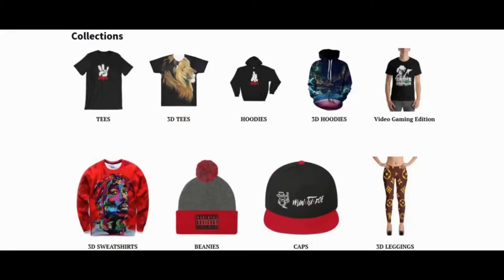Dead Eye mod (GTA 5 MODS)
For 124ClothingStore Dead Eye mod (GTA 5 MODS)